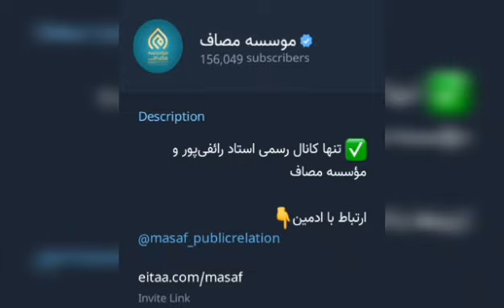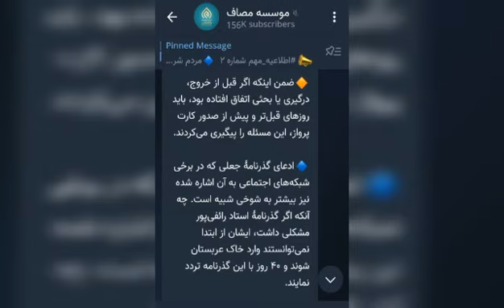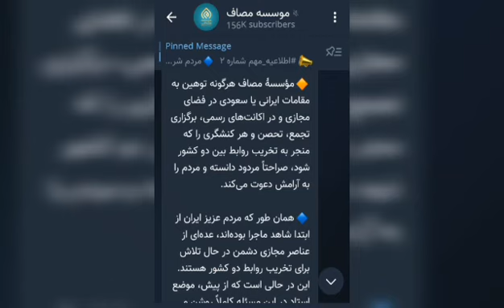حواشی ممنوع الخروجی رائفی پور در عربستان! اطلاعیه جدید موسسه رائفی پور